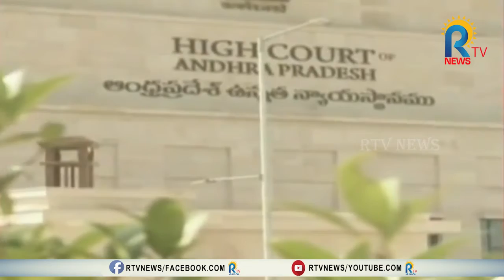రాష్ట్ర ఎన్నికల సంఘంపై విచారణ ఆపండి- ప్రభుత్వానికి హైకోర్టు ఆదేశం || RTV NEWS